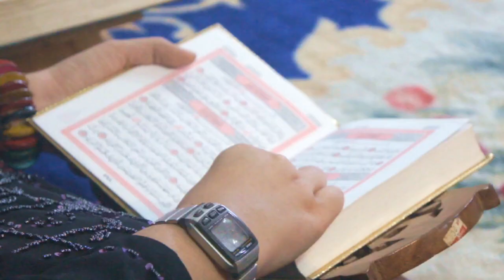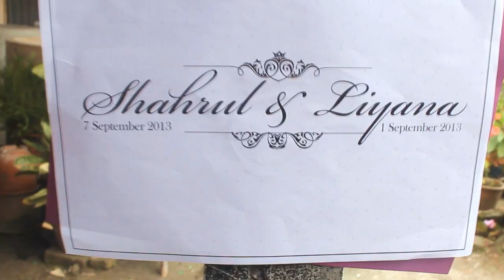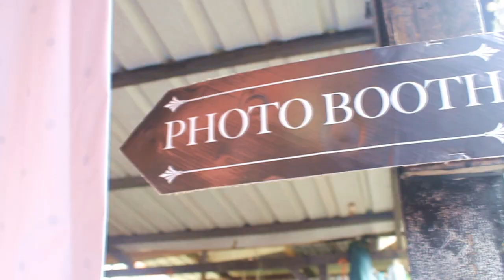Solemnization & Wedding Ceremony: Liyana Saharudin & Sharul Nizam Nasir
BRIDE:  Liyana Saharudin & Sharul Nizam Nasir